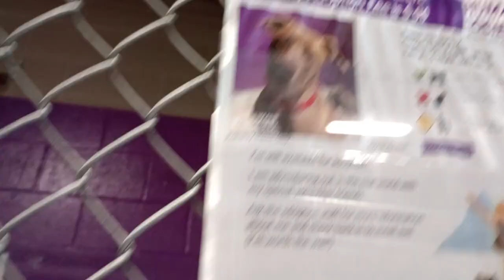Billie 1y Pet Id 922052 kennel 24 HSSAZ shelter relaxin docile playful behavior grows love blooms847